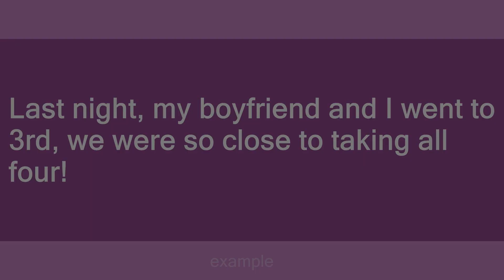bases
Slang flashcards: